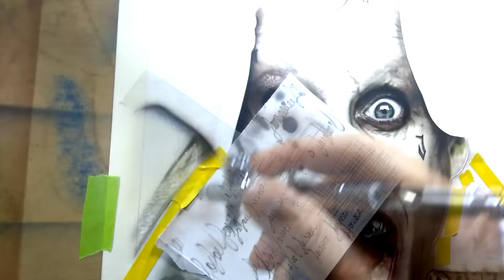Painting Joker - Jared Leto - Suicide Squad / Rafa Fonseca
Hello friends on youtube, this is my realistic portrait of Jared Leto as The Joker, I hope you like and if you want to see more work like this do not forget to leave your suggestions in the description box and  If you can help me sharing my videos with all your friends Greetings and Happy !!!